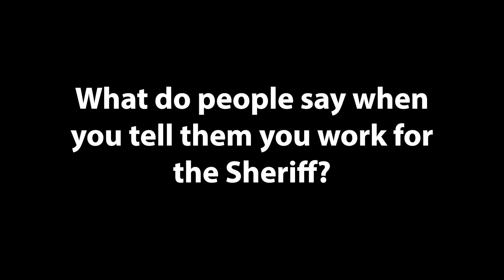An Office Specialist and an Artist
Anna Karena is a Principal Office Specialist in our Field Services Division. When she's not processing paperwork she's working with paper, and paint as a mixed media artist and acrylic painter. This week, Anna took us to her art studio in Minneapolis and showed us how she gets inspired.